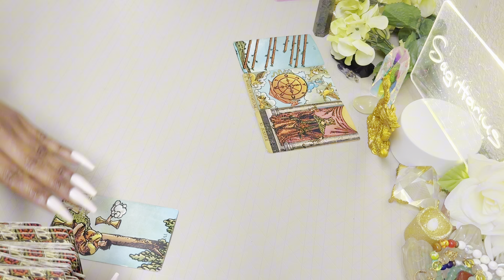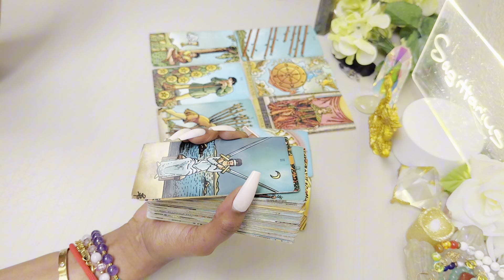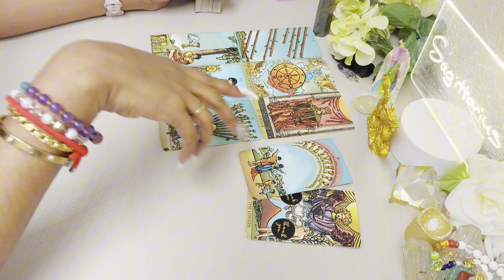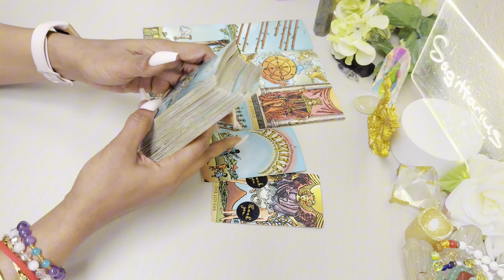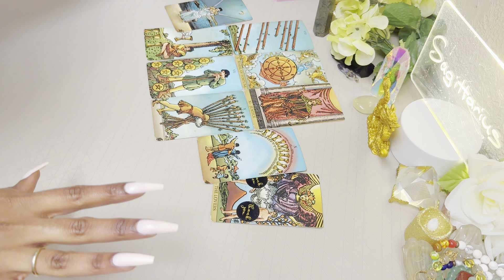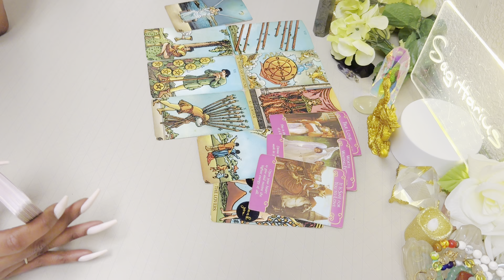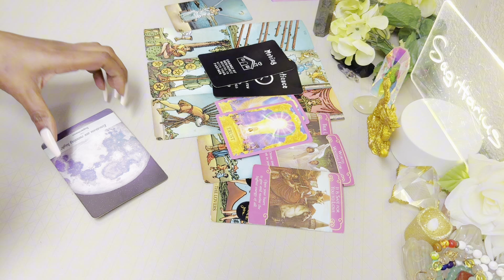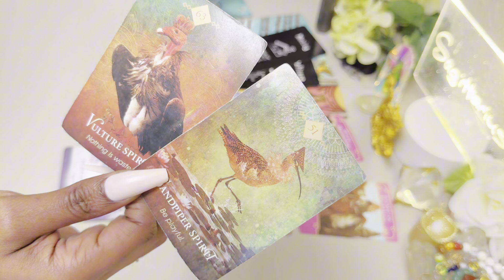SAGITTARIUS ♐️ MAY - YES! This Was ABSOLUTELY Worth Waiting for Sagittarius Tarot Reading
Sagittarius Tarot Reading May 2024